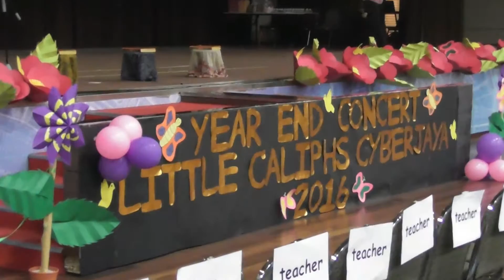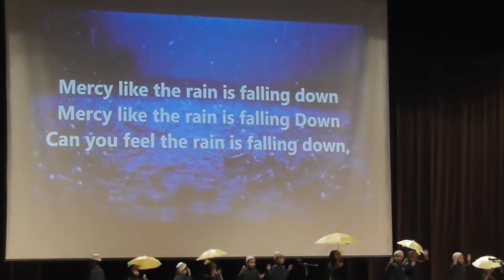Ruzain Little Caliph Year End Concert 2016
This our little boy first concert ever with his adorable little friends!